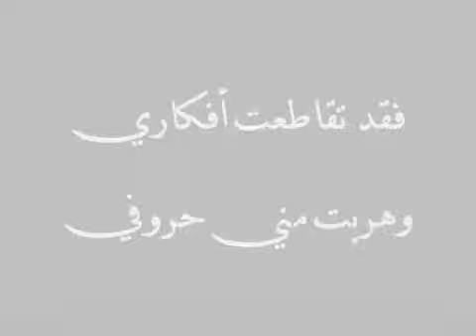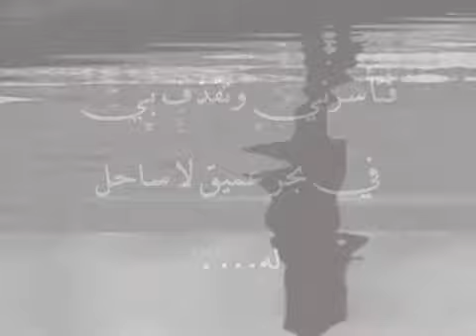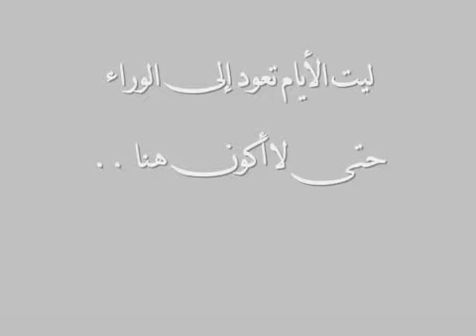‫موسيقى حزينة غدر الزمان‬ YouTube